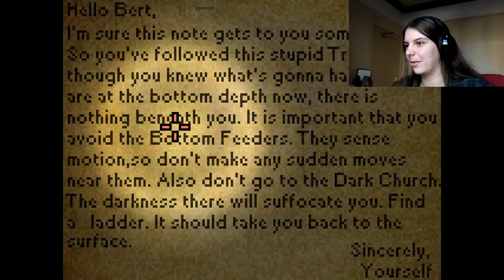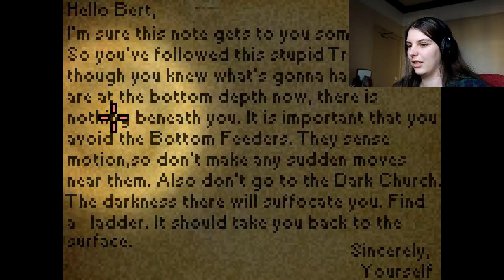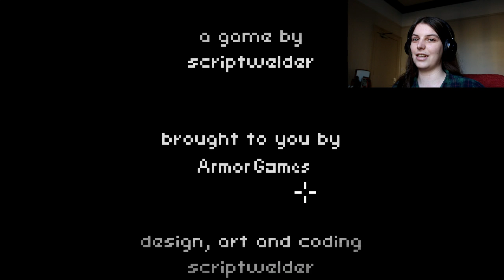One Last Gentle Slumber... | The Deepest Sleep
Hello!

Welcome to The Deepest Sleep! The final game in the trilogy! We finally get some answers but one terrible truth as well.

Socials~